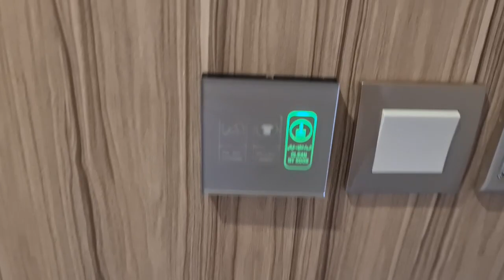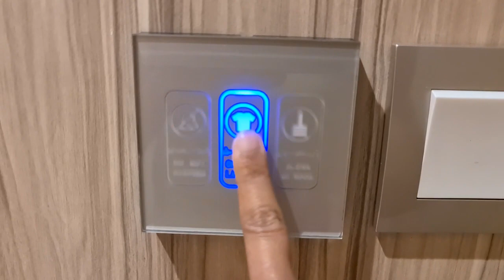Finally we have taken The Big Decision| House Hunting In Dubai| Grand News